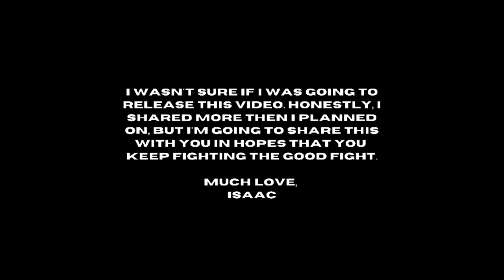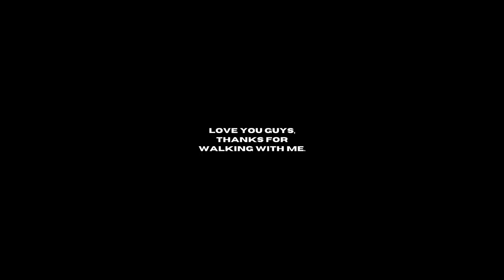I feel like a failure...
I wasn't sure if I was going to release this video. Honestly, I shared more than I planned on, but I'm going to share this with you in hopes that you keep fighting the good fight.

MUCH LOVE,
Isaac

MUCH LOVE,
Isaac